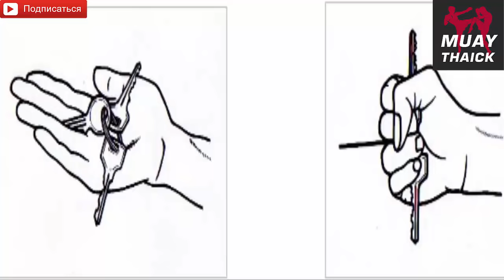Средства самозащиты - для кого они опасны?